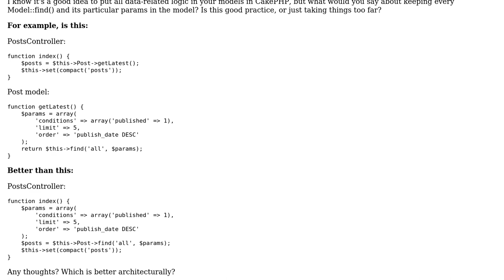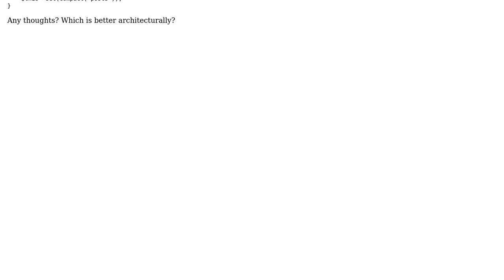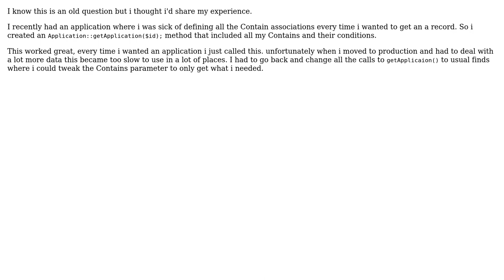How skinny should controllers be, how fat should models be in CakePHP? (2 Solutions!!)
How skinny should controllers be, how fat should models be in CakePHP?

With thanks & praise to God, and with thanks to the many people who have made this project possible! | Content (except music & images) licensed under CC BY-SA | Music | Images & others | With thanks to user veganista user Mark Northrop user Fge and the Stack Exchange Network Trademarks are property of their respective owners. You are responsible for your own actions.